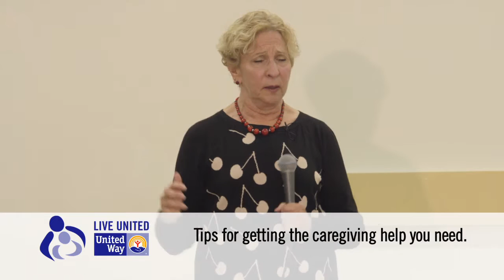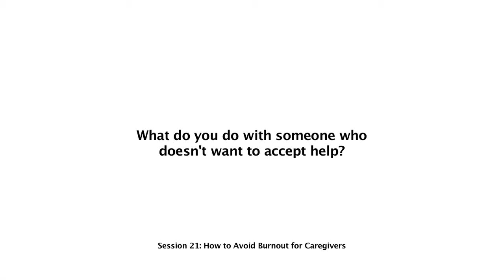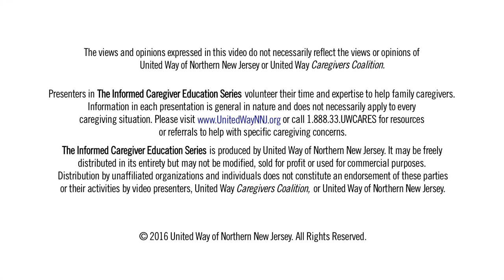How to Avoid Burnout for Caregivers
Ruth Rothbart-Mayer, LSCW, C-ASWCM, Psychotherapist and Elder Care Coach, reviews the issues surrounding caregiver burnout, and provides encouraging suggestions for getting help and support.

* This video was filmed on October 25, 2016.